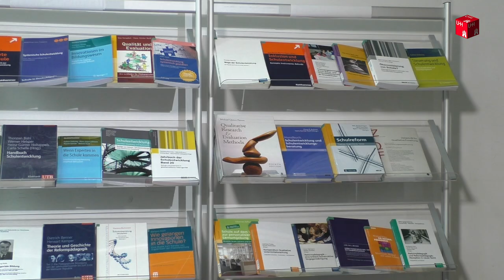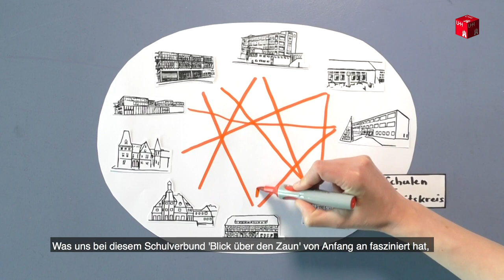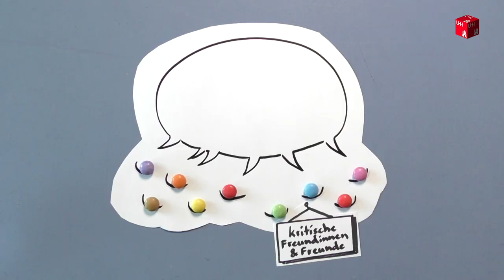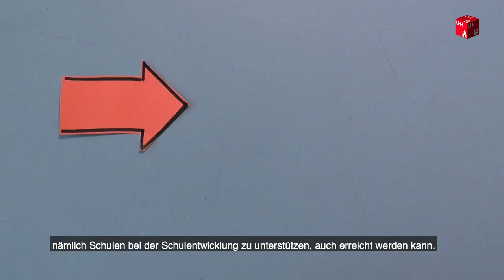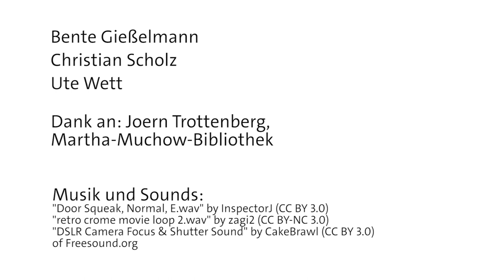Das Forschungsprojekt des Monats - Mai 2020: Wie entwickeln sich Schulen?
Schulen müssen sich stetig den gesellschaftlichen Veränderungen anpassen. Dr. Franziska Carl und Maren Plaum aus dem Arbeitsbereich Schulpädagogik & Schulforschung (Prof. Dr. Dagmar Killus) erforschen, wie Peer Reviews und der Besuch kritischer Freundinnen und Freunde Schulentwicklungsprozesse beeinflussen. Wie diese Peer Reviews im Schulverbund "Blick über den Zaun" umgesetzt werden und warum das für die erziehungswissenschaftliche Forschung sehr interessant ist, zeigen wir mit den beiden Forscherinnen in diesem Erklärfilm.